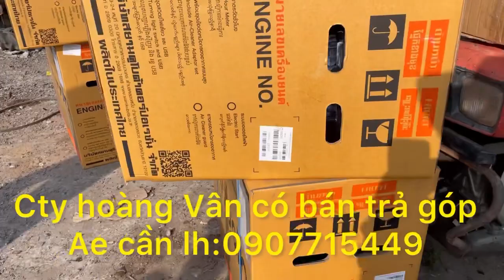Hàng về tiếp tục KuBoTa zt đủ loại (16-5) ae cần lh 0907715449-0907725449